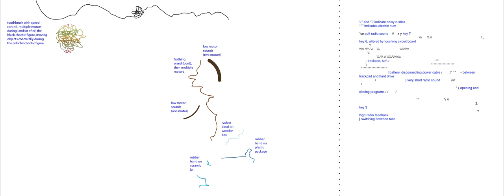170325_pencil2_iS3x2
a combination of dynamic and interactive, computer-based versions of pencil2 and iS3x2, interpreted by Daniel More on electric_motors and Francesca Naibo on SRF18-cb_2tpc-lt, and recorded during ccloudlab1's second development stage.